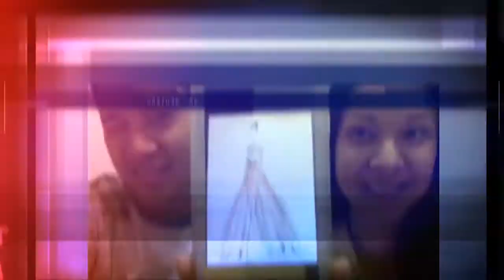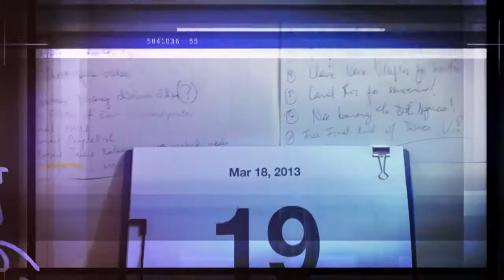Edwin & Rezza nuptials | Countdown to Love